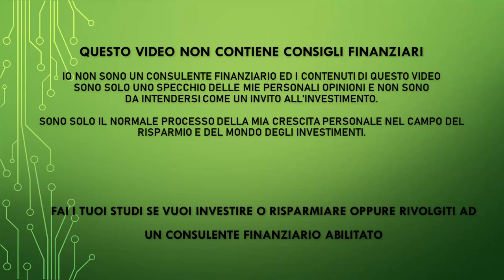Buonanotte Mercati 19sima puntata del 2022 - Aggiornamento Mercati